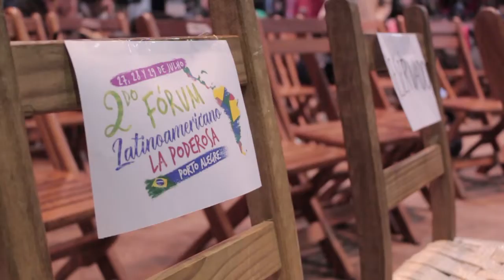"Las villeras queremos protagonizar los espacios con nuestra propia voz"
Durante el Foro Latinoamericano La Poderosa que se llevó a cabo en Porto Alegre, se realizó un panel sobre feminismo y movimiento de mujeres en el cual el debate sobre el aborto legal fue un tema central.
Al respecto Claudia Albornoz, referente de La Poderosa Santa Fé declaró: "Hemos escuchado todo el debate en el Congreso de la Nación pero no están nuestras voces y nosotras queremos estar protagonizandolo desde nuestra propia voz. Por eso es muy importante encontrarnos con otros feminismos para hacer la revolución completa".